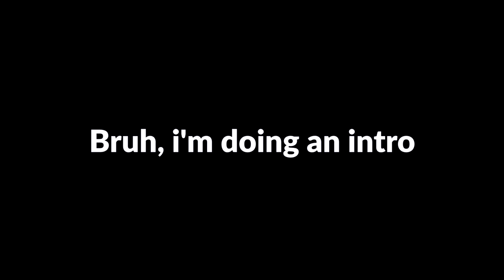FLORIAAAN!😂- Grand Theft Auto IV Walkthrough - Part 23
Welcome back to another episode of GTA 4. In this episode Ray Boccino finally helps Niko Bellic find one of the people that he has been looking for. Enjoy!

Grand Theft Auto 4 Gameplay/Playthrough/Lets Play Commentary

Niko Bellic, Johnny Klebitz, and Luis Lopez all have one thing in common – they live in the worst city in America.

Liberty City worships money and status, and is heaven for those who have them and a living nightmare for those who don’t.